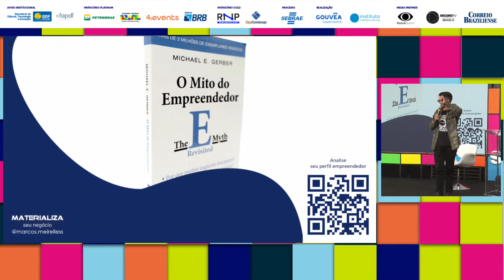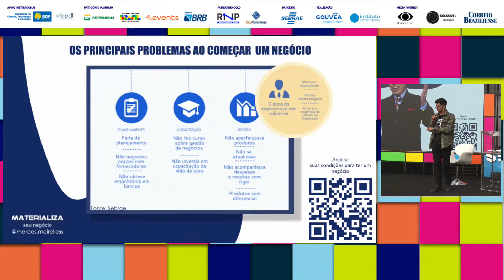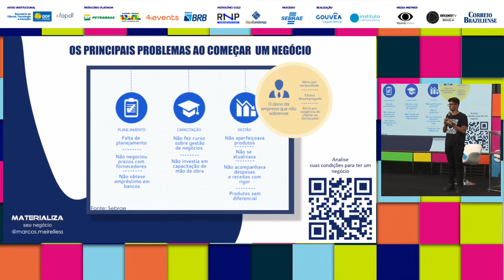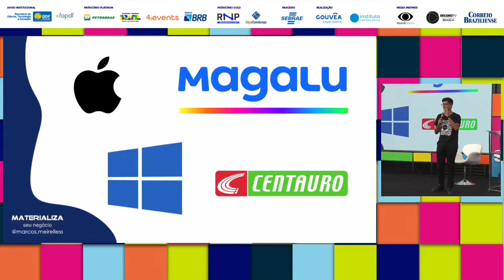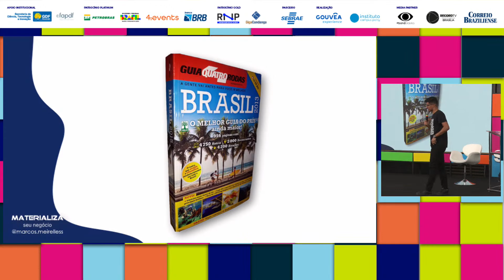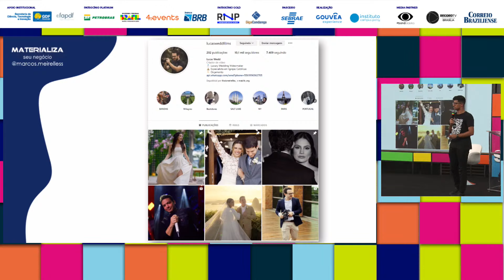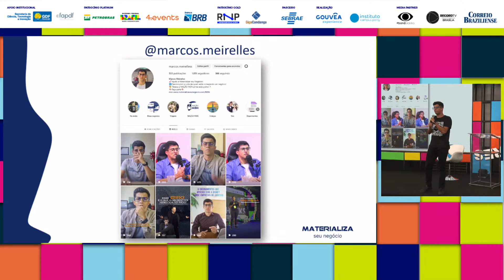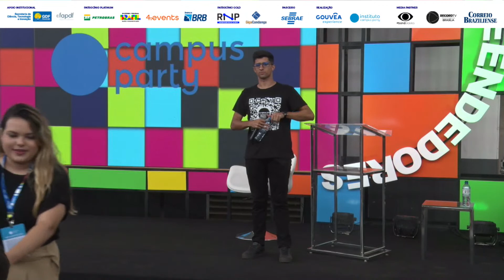Do Zero ao empresário - 10 Passos que MATERIALIZA Seu negócio para o SUCESSO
Data: 07/04/2023

Título: Do Zero ao empresário - 10 Passos que MATERIALIZA Seu negócio para o SUCESSO

Descrição: Começar um negócio tem sido um dos maiores desafios que tenho na vida.
 Comecei aos 22 anos, sem muito conhecimento, muita vontade e bastante dedicação.
 Nesses quase 8 anos de jornada aprendi vários princípios que vão te ajudar a Materializar seu Negócio e a melhorar o crescimento dele.

Palestrante(s):
Marcos Meirelles     "